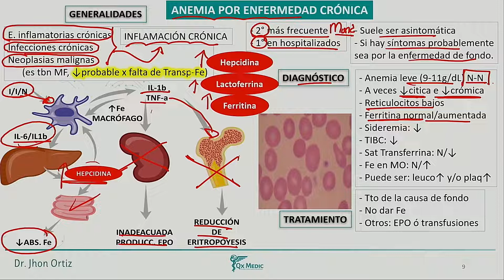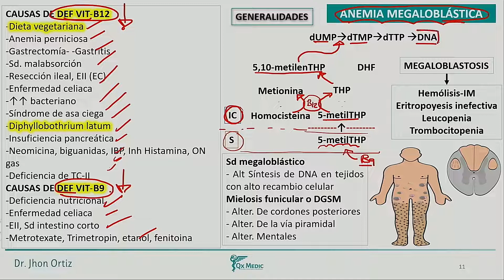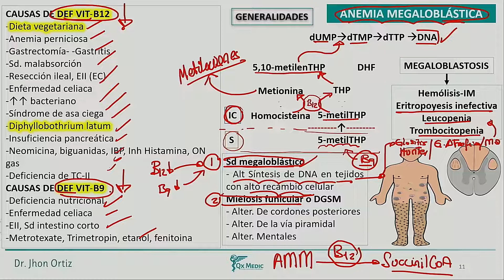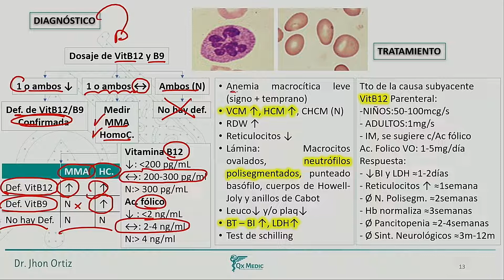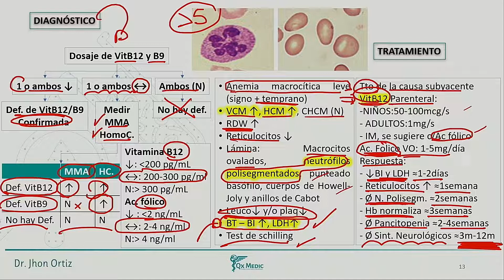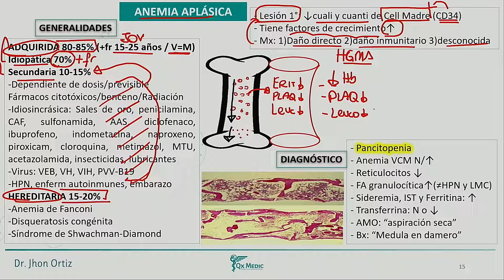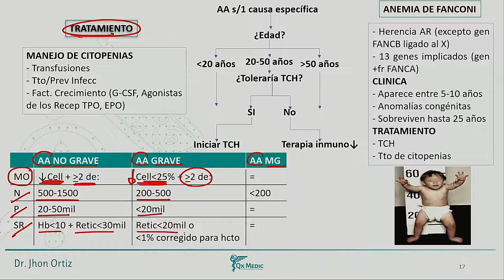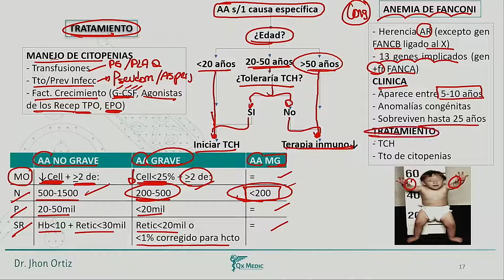Hematología - Anemia Enfermedad cronica megaoblastica aplastica